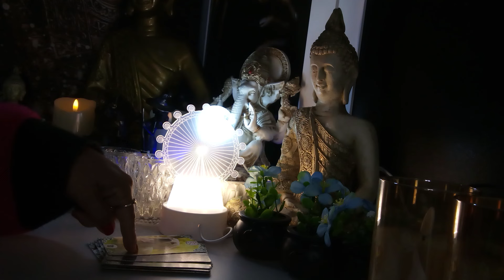CAPRICÓRNIO 23/07/24 - ALGUÉM VAI TENTAR COLOCAR VOCÊ CONTRA A PESSOA AMADA...